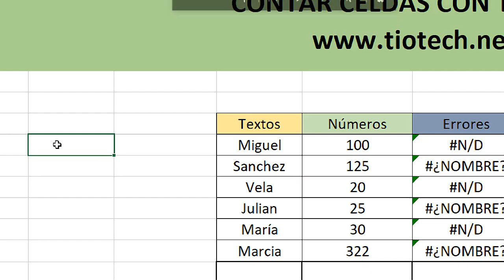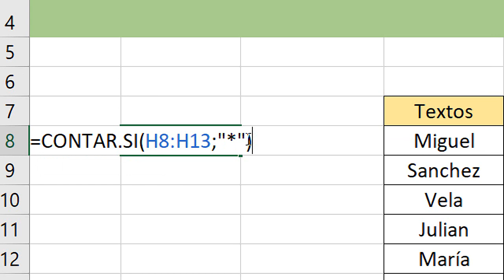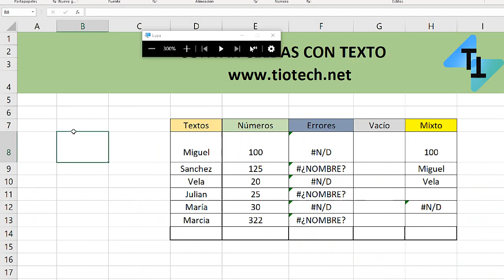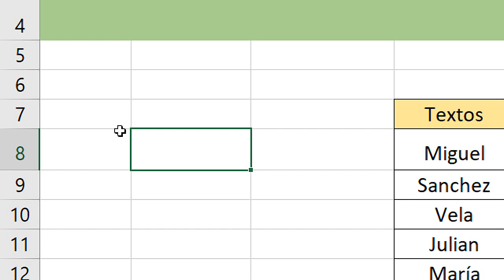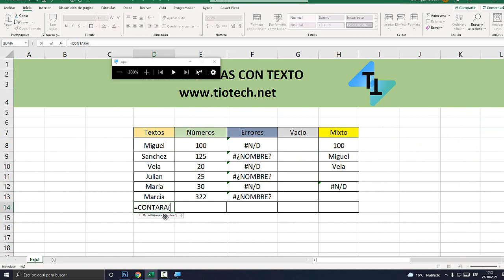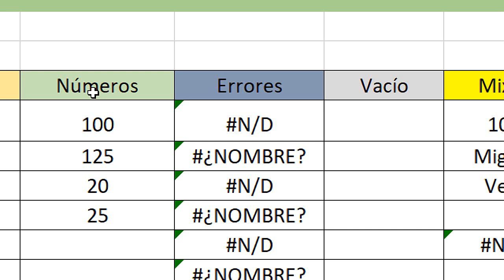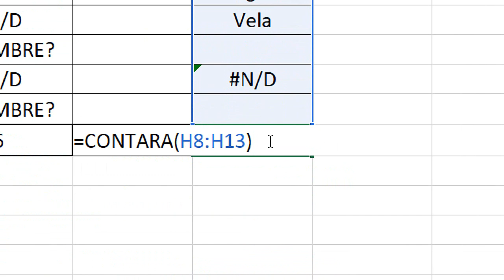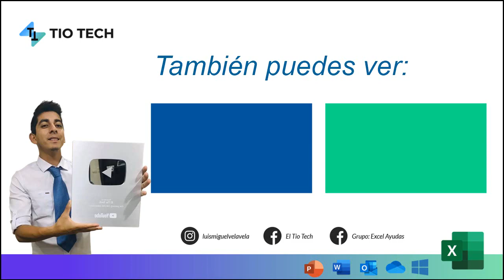Como CONTAR celdas con TEXTO en excel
Aprende a contar celdas con texto en Excel. Vamos a utilizar 2 métodos diferentes para contar celdas con texto en Excel. Fácil y rápido.

00:00 Contar Celdas de Texto.
01:02 CONTAR.SI
02:47 Error al Contar.
03:35 Contar Todo el Rango.
04:45 Función CONTARA.
07:33 CONTARA.
08:01 CONTAR.SI